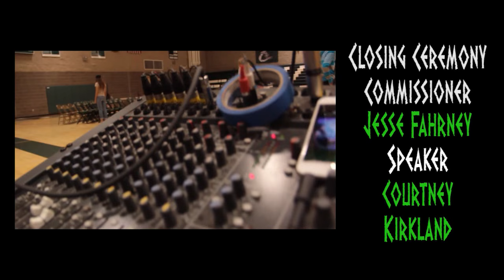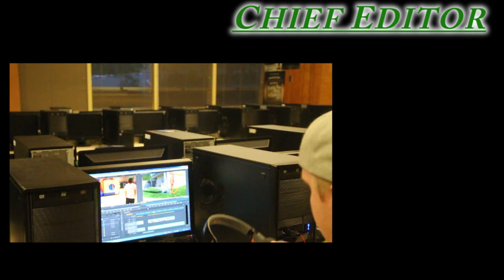Colfax High School Olympic Week Highlight 2016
This is a Ctv production directed by Coleman Young and John Hill.